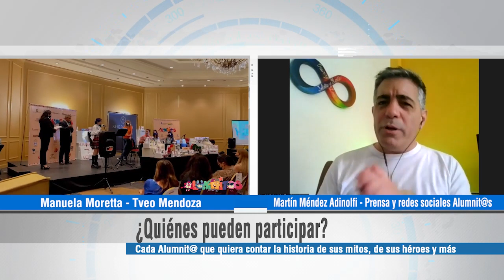ALUMNITOS 20 9 22